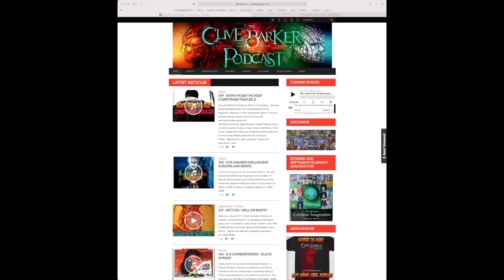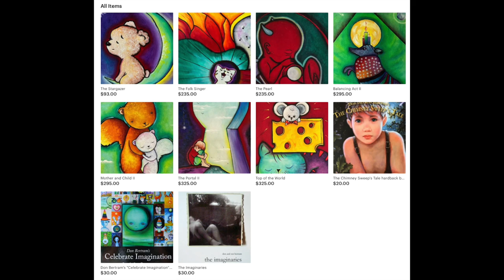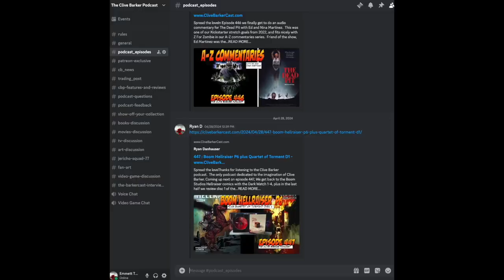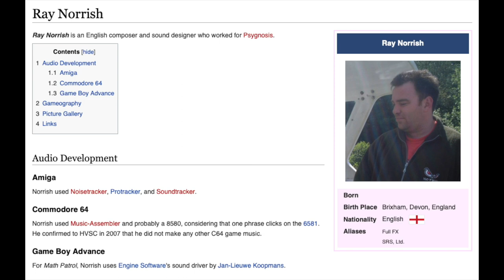448 : Jericho Squad 77 Questions (Video Version)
Thanks for joining us in the Clive Barker podcast.  The only podcast dedicated to the imagination of Clive Barker. In episode 448, We Ryan is joined by Lori, Catalina and Joe to recap and do a Q&A game show for experience points.  How much will the players remember about our Dungeons and Dragons campaign, Jericho Squad 77?

 • Check out "The Eclipse" and "Tulips" recently revealed on his Facebook page.
 • There are some paintings on his Etsy shop to check out. Mother and Child II, The Star Gazer, The Folk Singer, The Pearl, Top of the World.  And don't forget about is books, The Chimney Sweep's Tale and Celebrate Imagination

What have we been up to?

Jericho Squad 77 discussion

 • From the Discord: Val 9000 asks, How many Jericho Squads are there?
 • Catching up and QA with Lori, Catalina and Joe

Coming Next
 • Jericho Squad 77 Returns
 • A-Z Commentaries Z for Zombies: Evil Dead 2
 • More Boom Hellraiser The Dark Watch comics discussion / Hellraiser Quartet of Torment Coverage

Discord Community
Buy Our Book: The BarkerCast Interviews Occupy Midian | Hardcover | Kindle | Apple

Music is by Ray Norrish